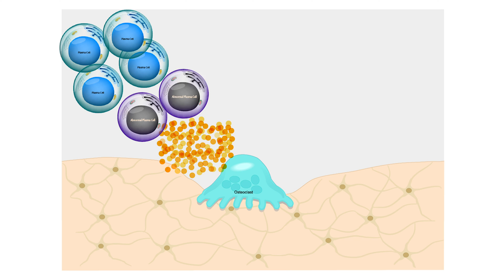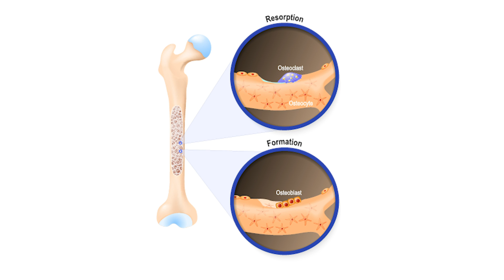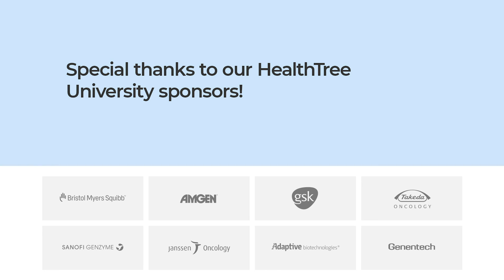What is bisphosphonate therapy and how long should it be continued?